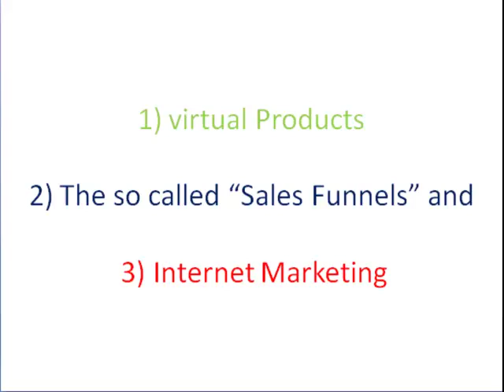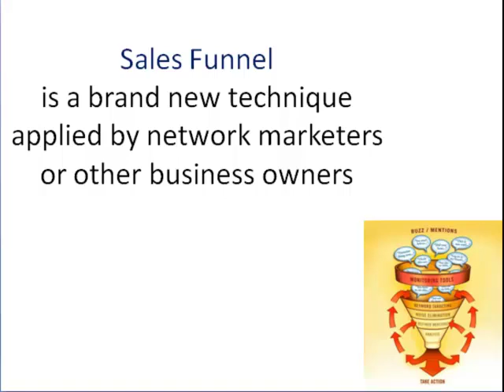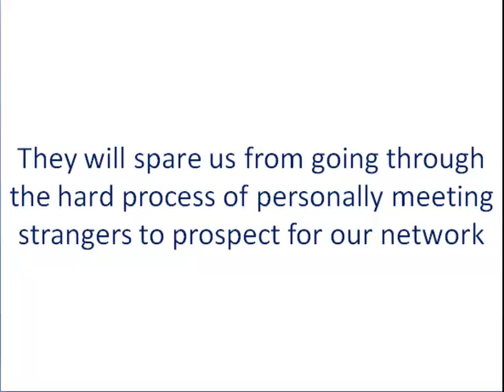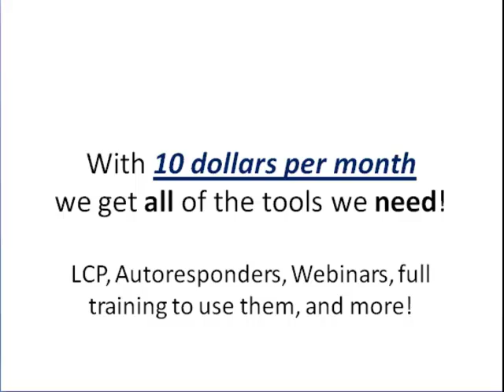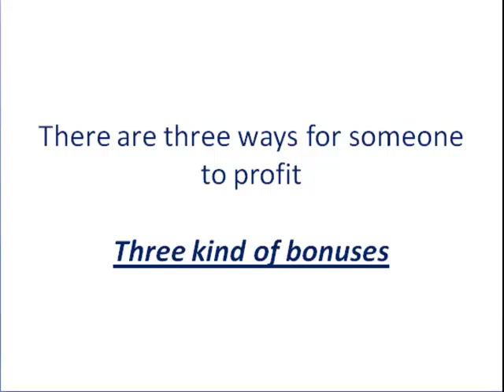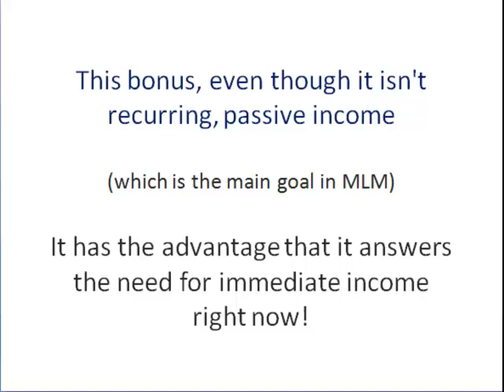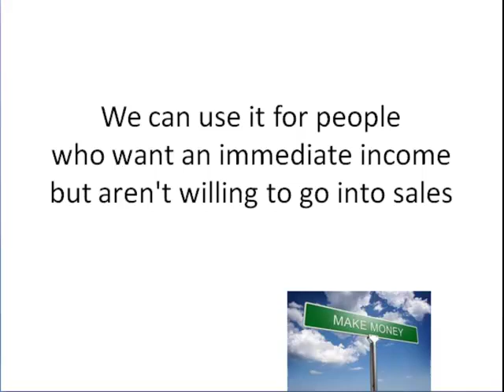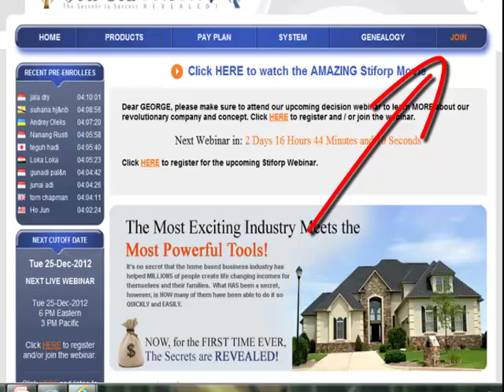Network Marketing Backwards!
click here!